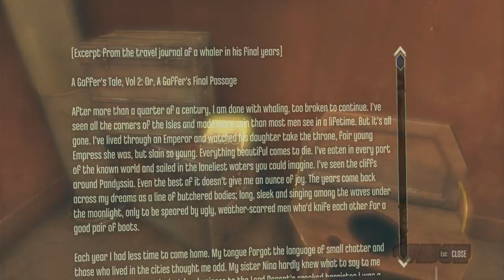DISHONORED - Episode 1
🌟 This is my channel for gameplays 🌟

► Don’t forget to ring the 🔔 Bell 🔔 so you never miss new video !